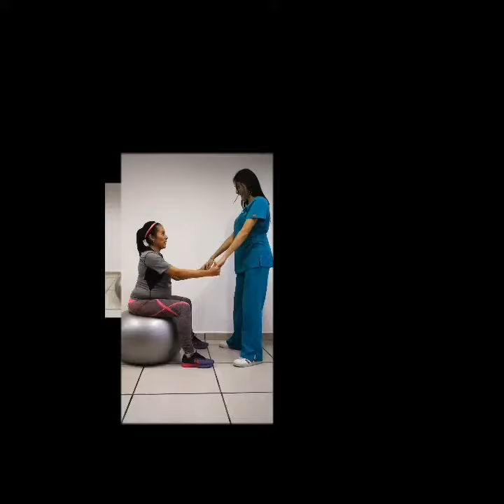Fisioterapia en Obstetricia